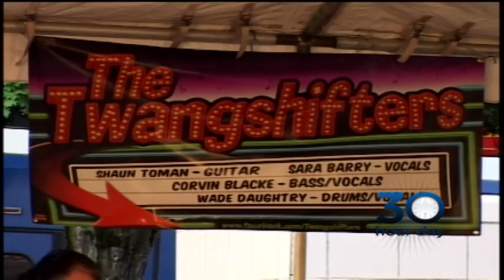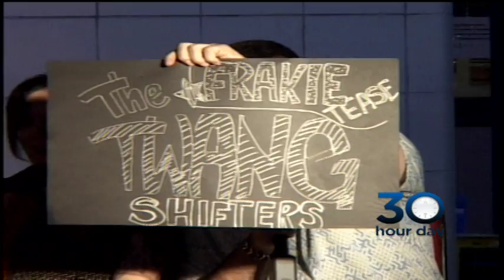30HDII PCS DAY1 05